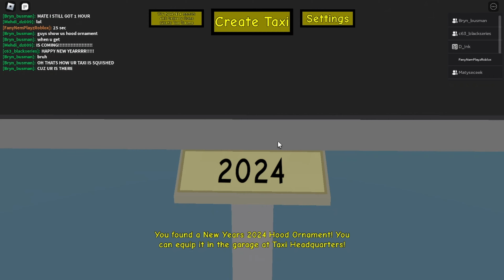Taxi Simulator 2 - How Waiting For Block Drop Tower Went Horribly Wrong [ROBLOX]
Happy New Year, it's 2024 and I hope that this year will be more than awesome

Edited by: FanyNem

Behind of scenes
1) what happened before the block dropped (I was little bit nervous because it was my first time)